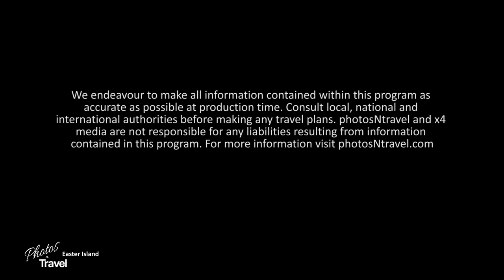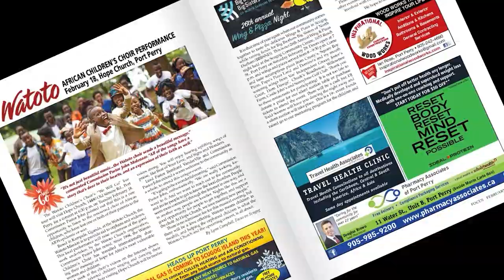Easter Island, the Myth Behind the Statues - January, 2023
One cannot get further from civilization and still experience hotels, electricity and automobiles.

The most well known, and probably the only identifying symbol of the island are the famous statues or “moai”. Their interesting history, contrary to popular opinion, does not lie in magical myth.

To truly experience the splendour of the island one must first realize the history. Easter Island is one of the most isolated islands in the world, but 1,200 years ago a double-hulled canoe filled with seafarers from a distant culture landed upon its shores.